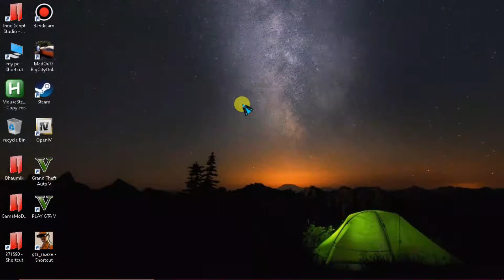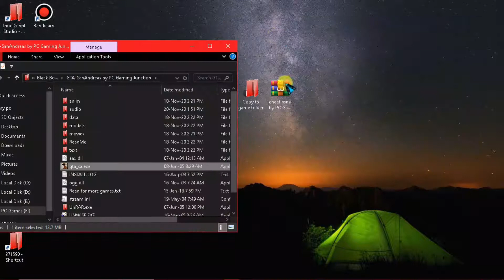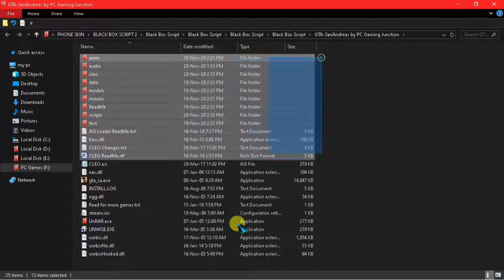How to download cheat menu for GTA San Andreas PC | 1mb file | 100% Working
Hello friends in this video I am going to show you how you can download Cheat menu v1.0 for PC in GTA San Andreas Highly Compressed only 1 mb file.

Only copy / paste
No Extra files

🔴HansTags🔴
🔴HansTags🔴

🌹Download WinRar🌹

🌹Download 7Zip🌹
🔑32-bit x86🔑
🔑32-bit x86🔑

🔑64-bit x64🔑
🌹Download 7Zip🌹

🌹For More Vidos🌹